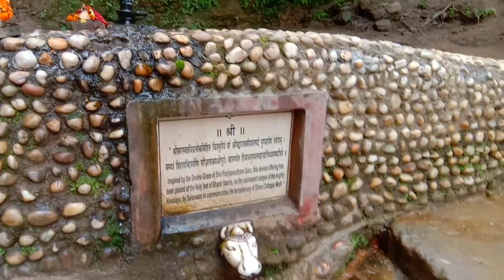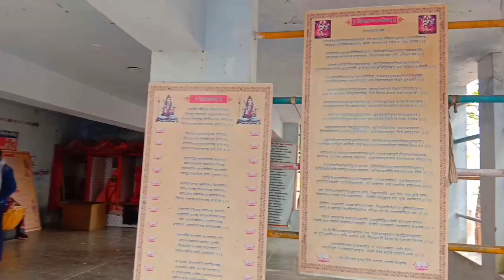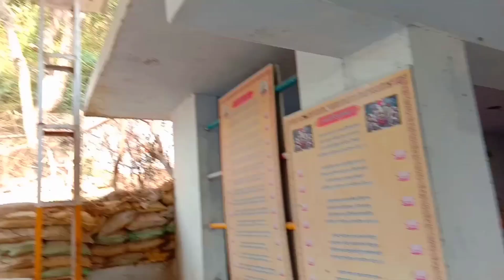Adi Badri, Sarasvati Udgam Tirath, सरस्वती उदगम स्थल, सरस्वती कुंड, आदिबद्री, Yamuna Nagar, Haryana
Adi Badri, also Sri Sarasvati Udgam Tirath, is a tourist site of archaeological, religious and ecological signifiance in a forest area in the foothills of the Sivalik Hills in Bhabar area, situated in northern part of Yamunanagar district, of the north Indian state of Haryana.